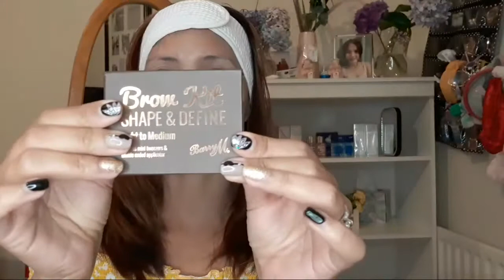Funny Kilay Tutorial on the spot